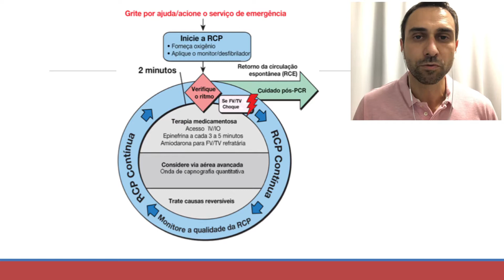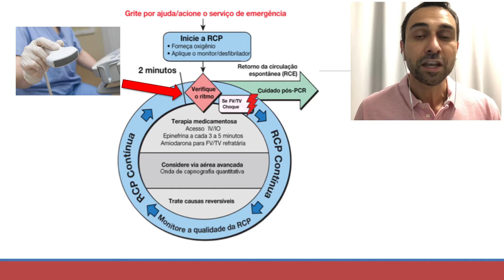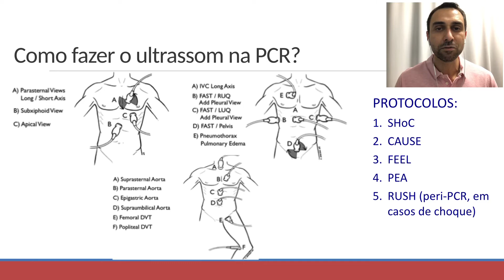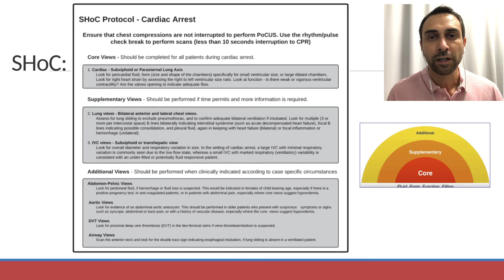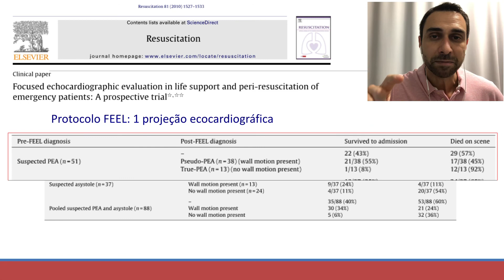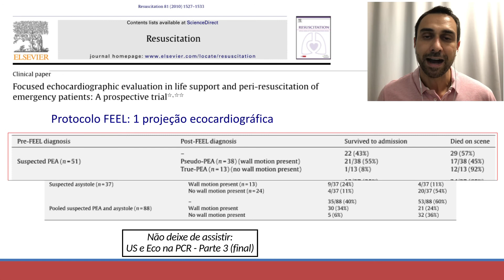Ultrassom e ecocardiograma na PCR parte 2: Como fazer?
US e Eco na PCR: neste vídeo você aprenderá quais protocolos podem ser usados, e de que maneira eles auxiliam uma equipe numa PCR